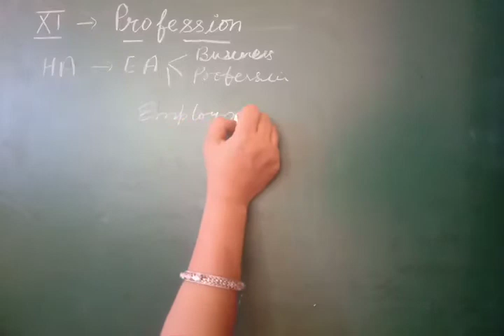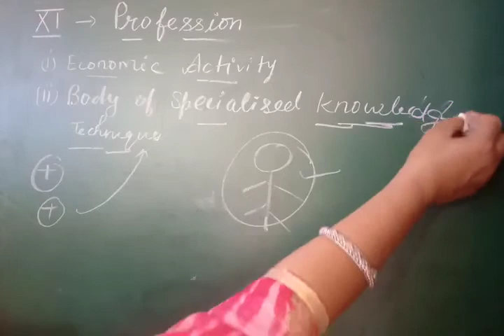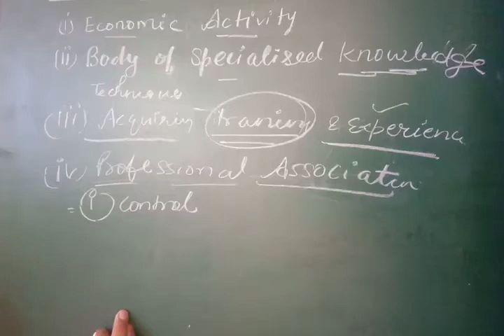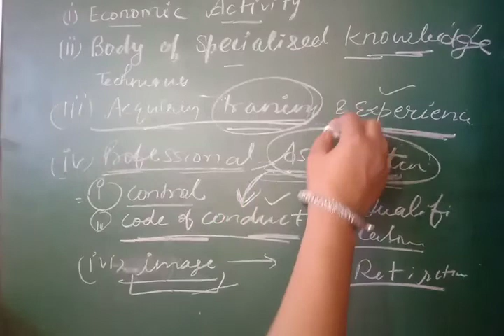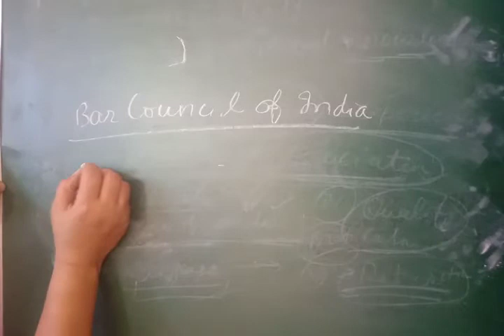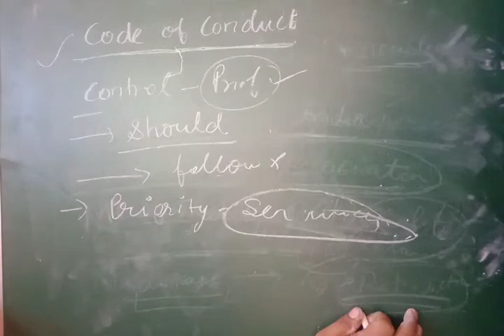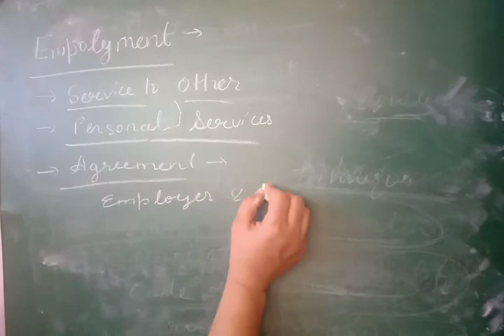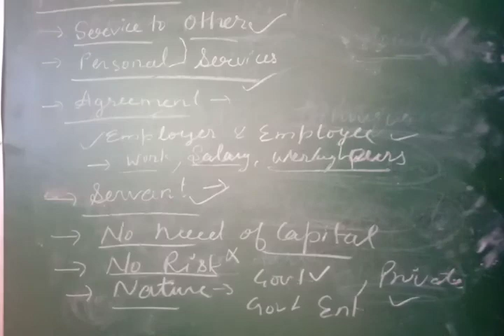11th B. Studies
Profession and Employment